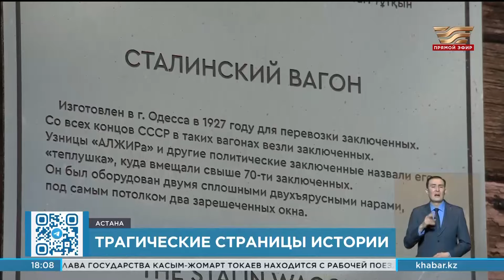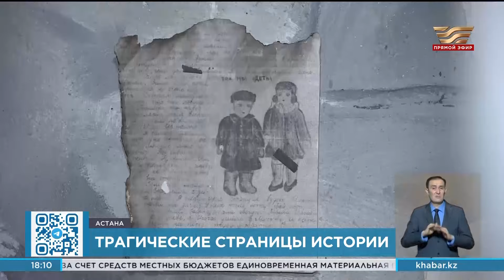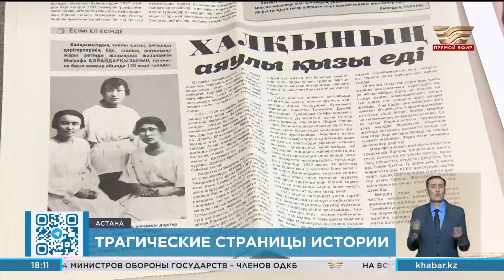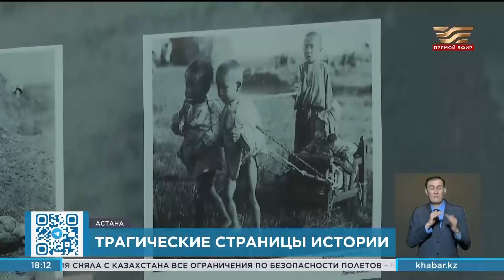Трагические страницы истории: народ Казахстана чтит память о репрессированных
С обретением Независимости на государственном уровне были предприняты шаги для сохранения памяти о жертвах этой трагедии. В 1993 году был принят Закон  «О реабилитации жертв массовых политических репрессий». С 1997 года в этот день вспоминают погибших и безвинно отправленных в лагеря людей.